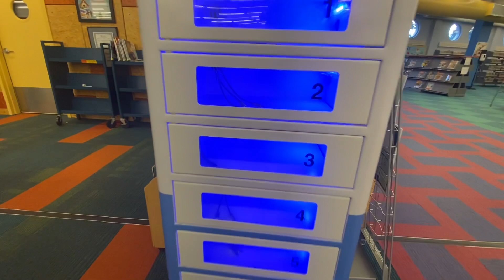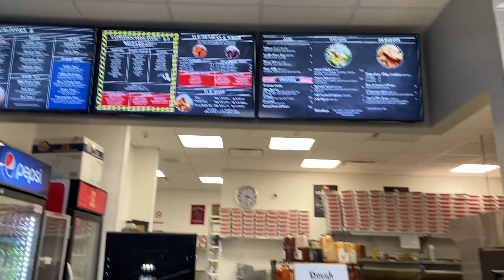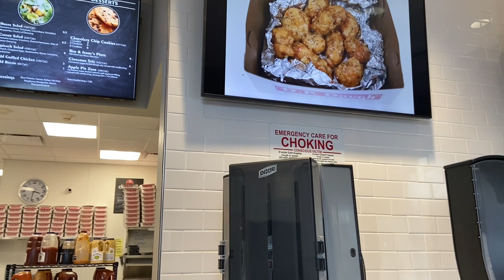ବାଳୁଙ୍ଗା ଟୋକା ଲିଓ ଆମର କେତେ ଖଟିଚି ଆଜି| ଏଇ ଖୁସି ରେ ହେଇ ଯାଉ chicken ମାଡ଼| Balunga toka Leo | odia vlog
ବାଳୁଙ୍ଗା ଟୋକା ଲିଓ ଆମର କେତେ ଖଟିଚି ଆଜି | ଏଇ ଖୁସି ରେ ହେଇ ଯାଉ chicken ମାଡ଼ | Odia kids vlog | USA